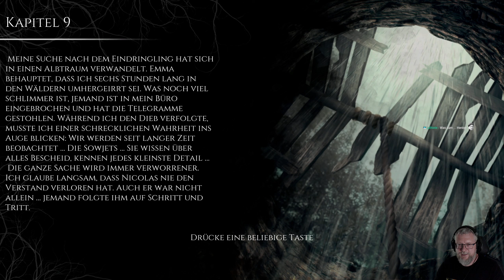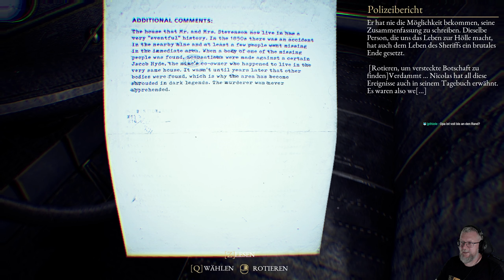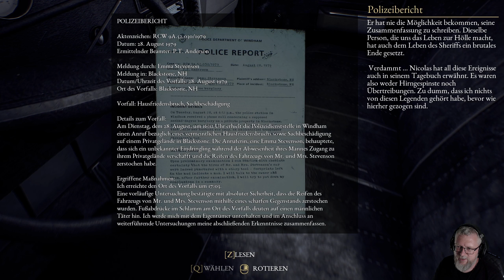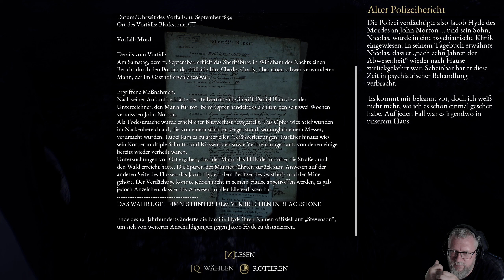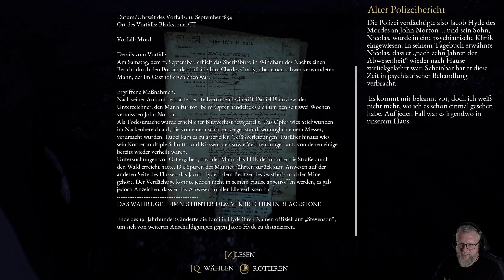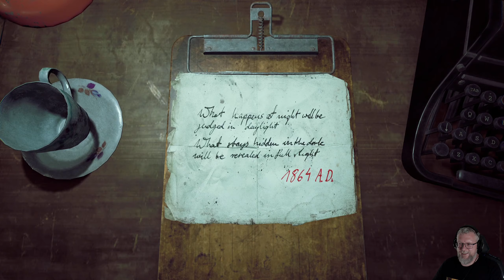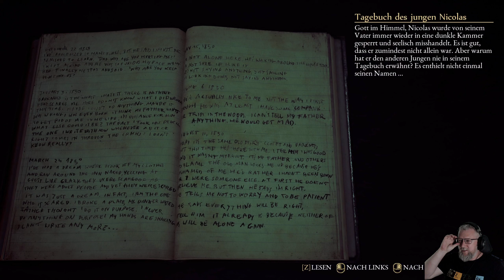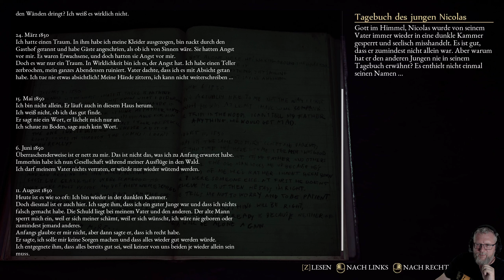10: Er zeigte SEIN kaltes Herz 👹 THE BEAST INSIDE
10: Er zeigte SEIN kaltes Herz 👹 THE BEAST INSIDE

► Microsoft: ...
► Origin: ...
► Web: ...

* Erkunde Blackstone, die vergessene Domäne der Hyde-Familie. Eine detaillierte Welt, die die nervenzerreißende Geschichte visuell bereichert.

* Tauche ein in die stimmungsvolle Umgebung, entwickelt mit Methoden der Fotogrammetrie. Genieße den Realismusgrad einer Umgebung, die mit 3D-gescannten Objekten gefüllt wurde.

* Spiele zwei verschiedene Charaktere, die in unterschiedlichen Jahrhunderten leben. Nimm ihr Schicksal in die Hand und enthülle die Querverbindungen ihrer Geschichten.

* Erlebe eine einzigartige Story, lüfte Geheimnisse, sammle Hinweise und entscheide selbst, wie die Geschichte enden wird.

* Entdecke neue Ebenen des Grauens, ermöglicht durch den Einsatz von Motion-Capture-Technologie.

* Benutze deinen stets zuverlässigen Revolver, um dich aus lebensbedrohlichen Situationen freizuschießen.